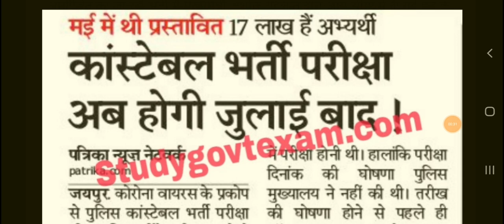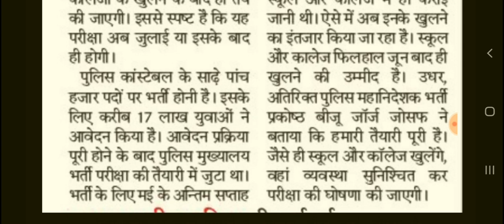राजस्थान पुलिस भर्ती 2019 परीक्षा तिथि को लेकर बड़ी खबर ।।